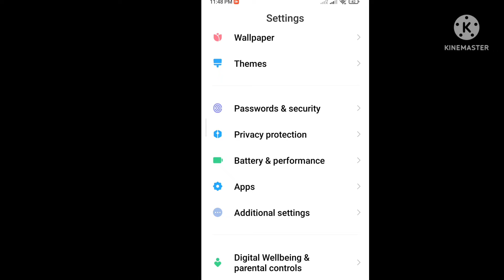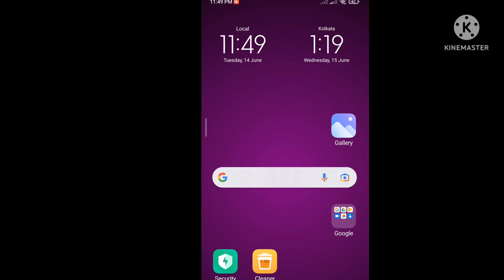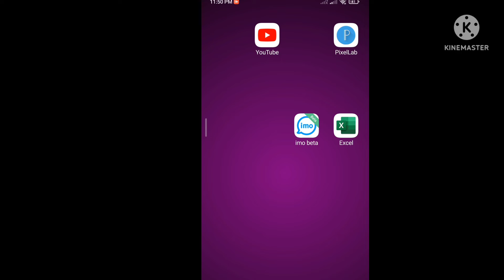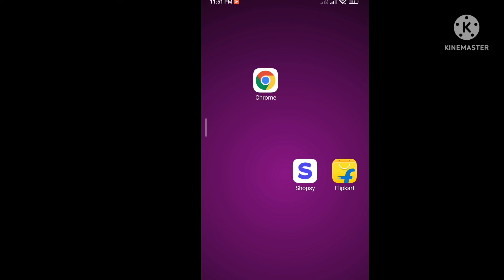Chrome Me Microphone kaise Lagaye| How to Solve Microphone in Google Chrome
Is Video me Mai Aap ko Bataya hu ki aap Google Chrome me microphone ko kaise sahi kare